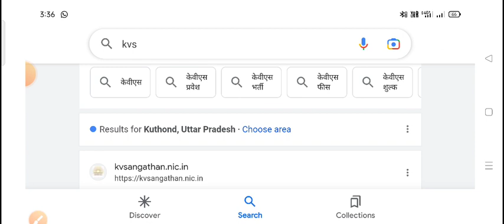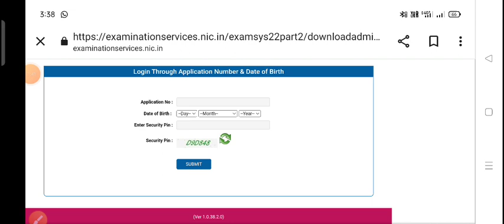KVS ADMIT CARD DOWNLOAD | KVS PRE ADMIT CARD KAISE NIKALE | KVS EXAM CITY KAISE CHECK KARE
searching or Queries :
kvs
kvs exam
kvs 2023
kvs pgt
kvs prt exam date
kvs prt exam date 2023
kvs prt
kvs tgt
kvs tgt exam date
kvs pgt history preparation
kvs tgt exam date 2023
kvs admit card
kvs exam dates
kvs principal notes
kvs pgt history previous year question paper
kvs pgt exam date
kvs recruitment 2022
kvs exam date expected
kvs syllabus 2022
kvs exam date and city
kvs exam date 2023 tgt
kvs exam date admit card
kvs exam date prt
kvs exam date 2022 pgt
kvs exam today news
kvs admit card kab aayega
kvs recruitment 2022-23 exam date
kvs prt exam date 2022
kvs admit card 2022
kvs mock test
kvs exam kab hoga 2023
kvs pgt history previous year paper
kvs pgt history exam preparation
kvs history in hindi
kvs pgt history previous year question paper in english
kvs pgt history interview
kvs pgt history syllabus 2022
kvs pgt history eligibility
kvs pgt history classes
kvs pgt history cut off
kvs pgt history syllabus
kvs admit card 2023
kvs prt exam date latest news
kvs pgt exam date 2023
kvs vice principal live classes
kvs pgt exam 2023
kvs vice principal notes
kvs principal books
kvs vice principal books
kvs principal test series
kvs exam date update
kvs vice principal exam study material
kvs principal preparation
kvs principal exam study material
kvs tgt admit card 2023
kvs principal live classes
kvs principal mock test
kvs admit card kaise download kare
kvs live classes
pgt
tgt
kvs exam city 2023
kvs prt preparation
kvs admit card kab tak aayega
kvs admit card download kaise kare
kvs admit card 2022 kaise download kare
kvs admit card 2022 kab aayega
kvs prt classes
kvs admit card update
kvs 2022
kvs admit card download
kvs jsa classes
kvs exam update
kvs admit card date

Shyam singh
From _Jalaun (madhaugarh) ,uttar pradesh, India